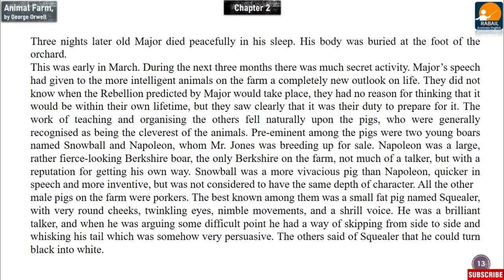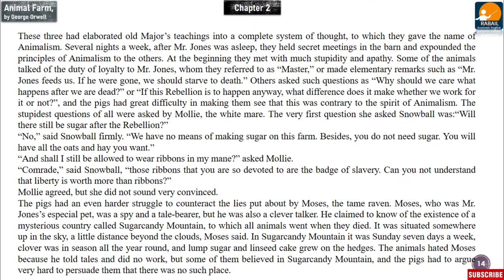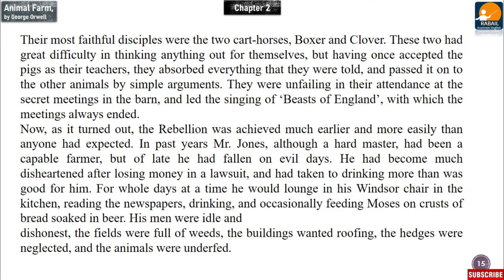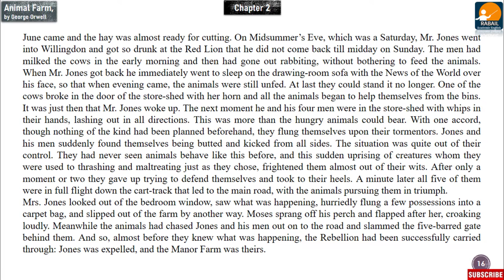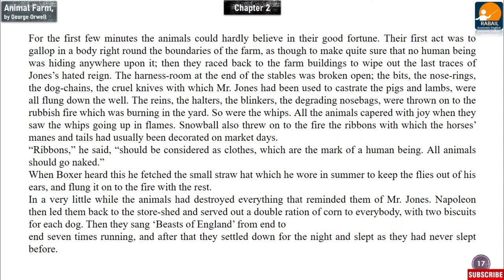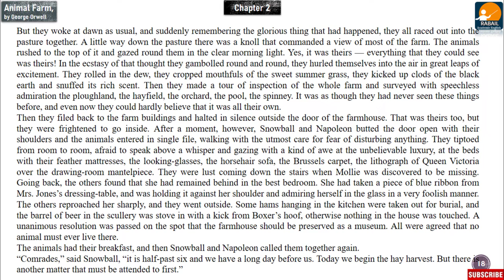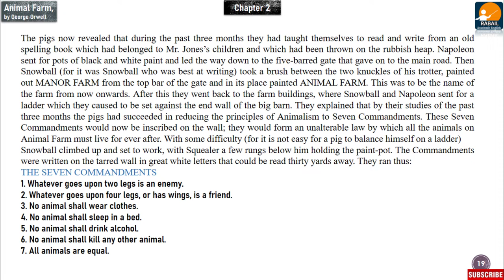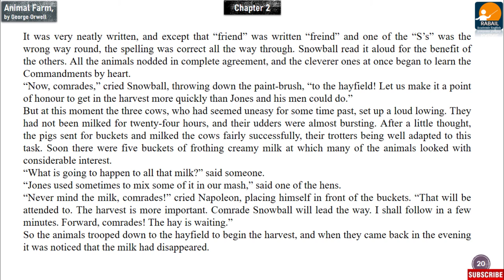Animal Farm | Novel by George Orwell | Chapter 2 | Explained in Urdu / Hindi | GCUL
Animal Farm
Novella by George Orwell
Chapter No. 2
Text explained in Urdu / Hindi